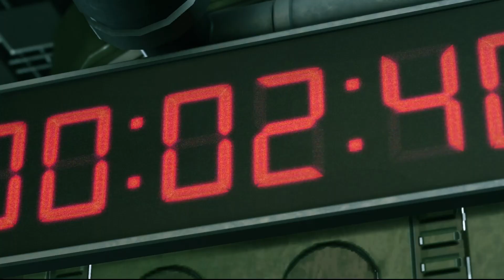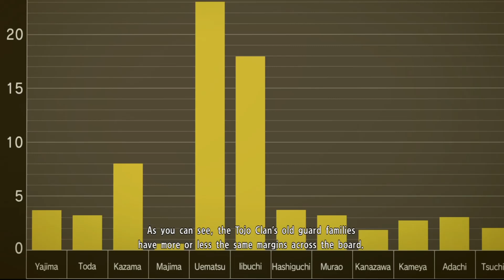Yakuza Kiwami 2 EP 24: Blood and Bonds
Climatic ending at the highest part of Kamurocho.